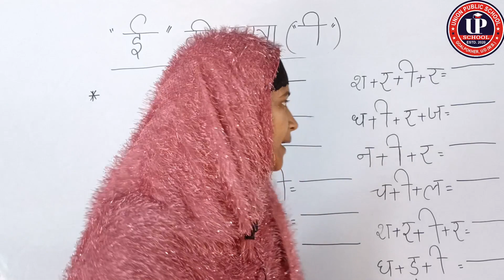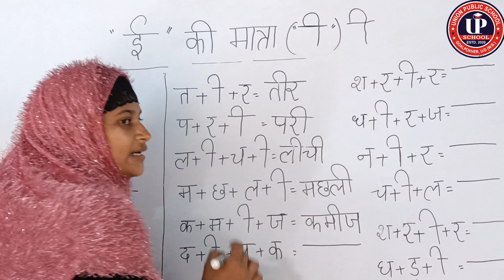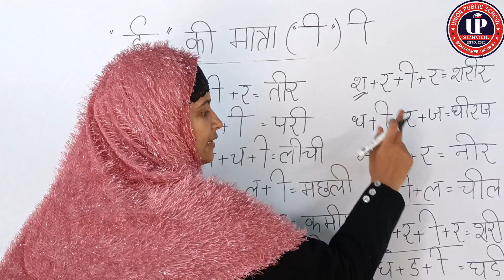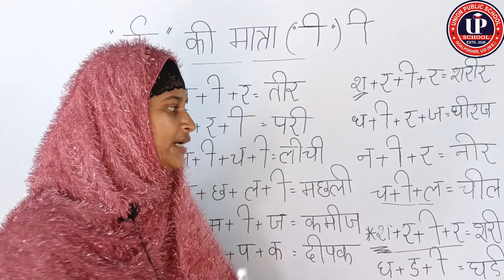ई की मात्रा वाले शब्द||ई की मात्रा को कैसे परथेग करे|| how to learn hindi language|| E ki matra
Important Information:✍️

Assalamualaikum all my dear parents, friends and brothers.

Iss Channel create karne ka maksad sirf itna hai ke aap ke bacche, bhai,bhen ya koi bhi cousin offline school ke sath sath online school mein bhi padhaai kare taake galat mahoul se doore rahe...

Hum log iss channel ke jariye aap ke baccho ko motivate rakhenge .

Aap ke baccho ko tuition ki jaroorat bhi nahi hogi inshallah...

Daily basis per video apload hoga. Ek video afternoon mein 4:00 PM aur dusra video evening mein 7:00 PM. Daily routine ke mutabik.

Good news yeh hai ke yeh channel all in one hai...

Iss channel mein aap ke bacche basic level se English, Urdu, Hindi, Bangla, Mathematics, Social science, Environmental studies, Craft, Drawing, Rhymes, Peoms, General knowledge, Handwriting Etc.

Issiliye iss channel ka naam bhi union public school home rakkhe hein.

Q ke hum logon ka ek school hai jiska naam UNION PUBLIC SCHOOL hai.

Sabhi Teacher Experience wala hai aap ke baccho ko dhiyaan mein rakha kar hi tayaari kiya jaraha hai. .

App logon se guzarish hai ke aap logon dua kijiye ke hum log iss backward areas ke baccho ki kuchh madad kar sake.

Aur Aap log Hamari Team ko support karne ke liye...

Basic hindi

How to learn basic hindi

how to learn Hindi language

the hindi letters

hindi varnamala writing

hindi varnamala

the hindi alphabets for beginners

Hindi kaise sikhein

Hindi sikhne ka asan tarika

online Hindi classes

Hindi padhna kaise sikhein

                     Thanks 🙏